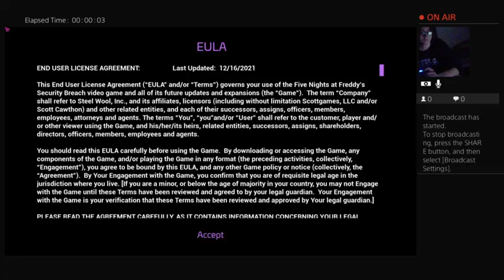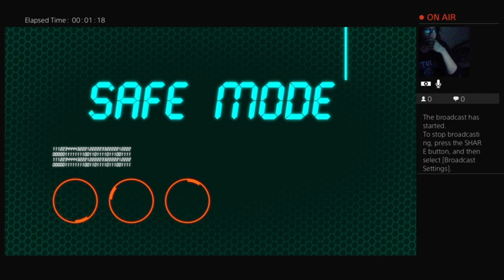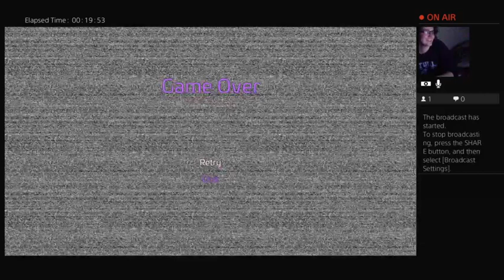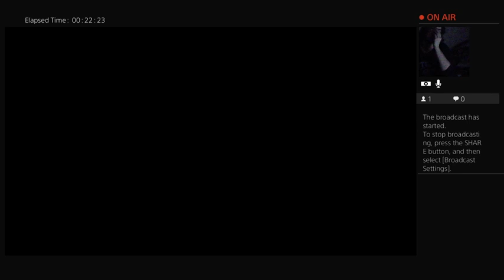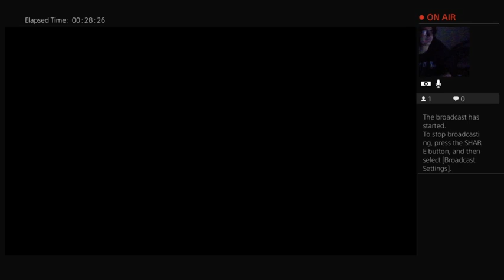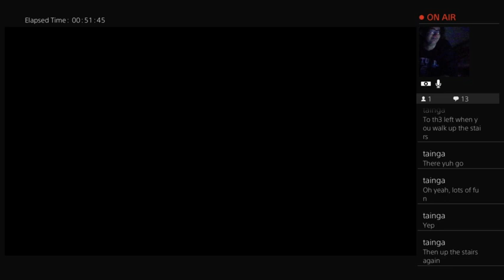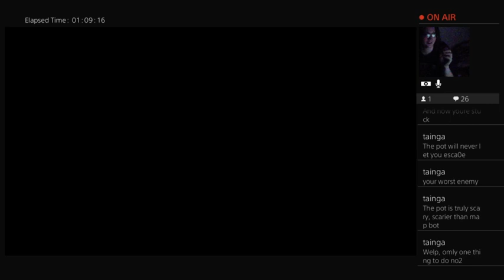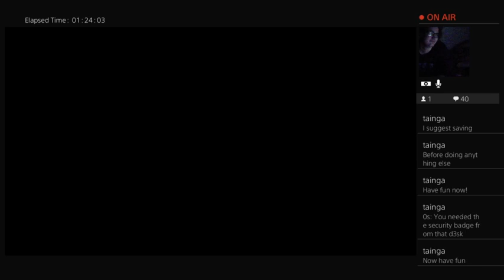FNAF IS BACK!| FNAF Security Breach Part 1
Here is part 1 of Security breach. This is the first FNAF game i havent seen gameplays of thats why i don't have 1 throgh 4, sister location, or any others aside from FNAF world which turned out to be glitchy. Also there is no part 2 specifically cause twitch only saved the first 4 minuets of the stream, but i had to redo sun and moon dude's scene twice after 20 tries cause i forgot to save and got killed by chica before getting inside of freddy's stomach hatch.